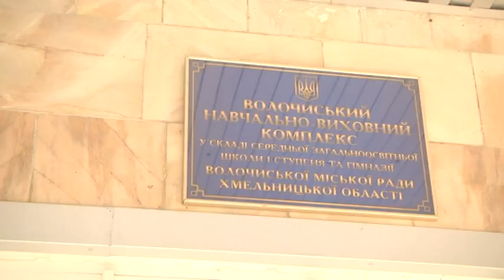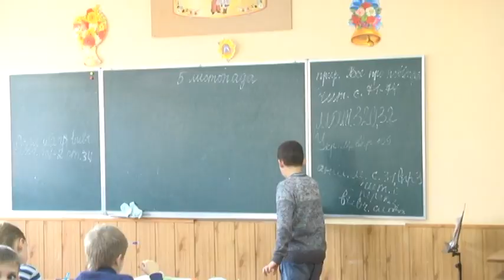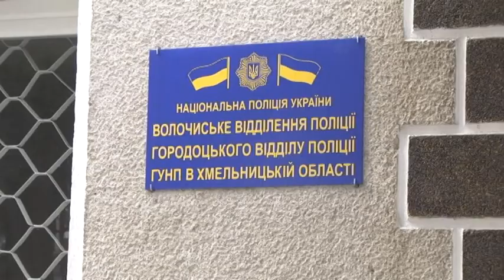За словами батьків вчителька-збоченка роздягає дітей на уроках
Учні 3-го класу на Хмельниччині бояться ходити на уроки української мови тому, що ніколи не знають яке нове покарання вигадає їхня вчителька. Мати одного з учнів розповідає, що за помилку її сина вдарила рукою в обличчя. Але найбільше діти бояться, що вчителька може роздягти на уроці за помилки чи невдалу поведінку